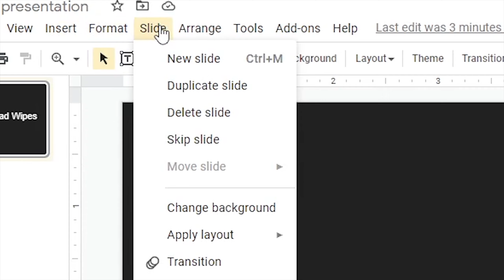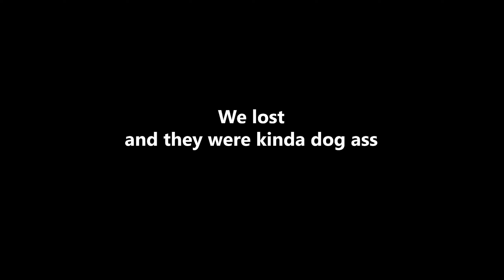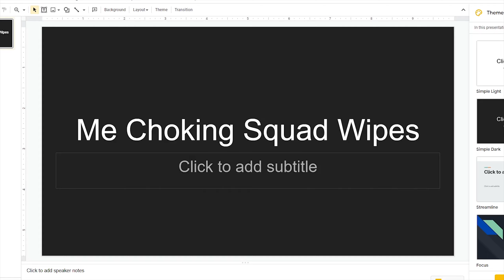Apex Shenanigans To Study To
Hey, we fuckin dudes and wiping squads